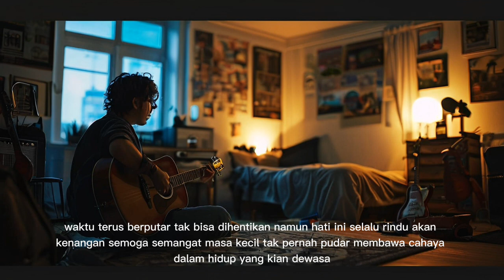kenangan masa kecil